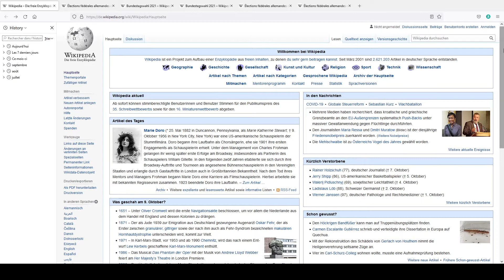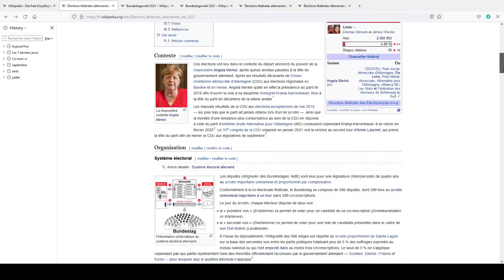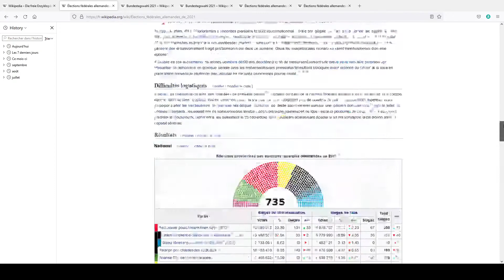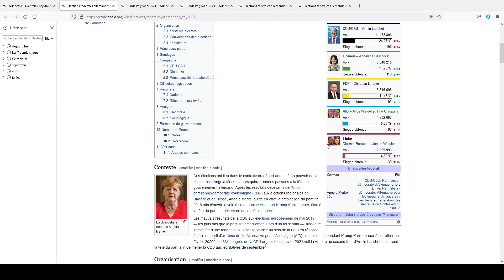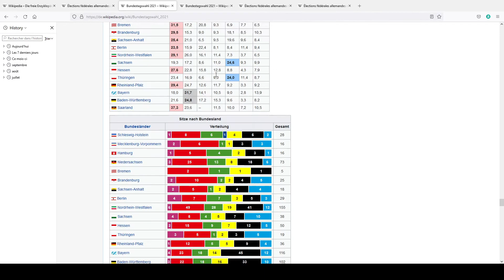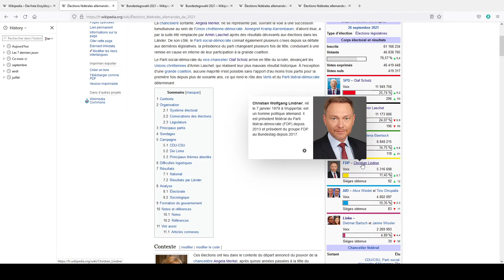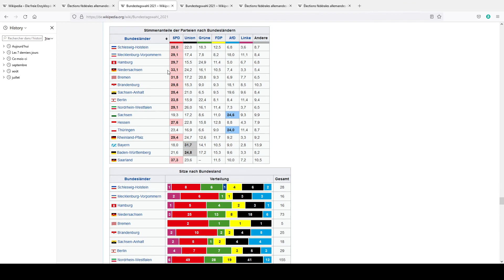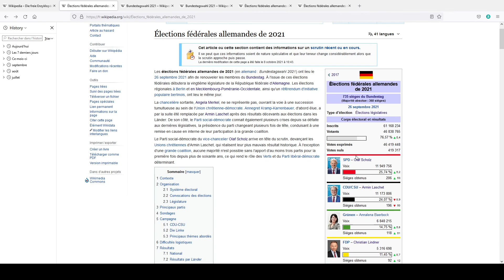Les résultats des législatives allemandes: Incroyable résurrection du SPD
-Le SPD premier parti du pays, une première depuis 16 ans. Horrible score pour la CDU, qui aurait pu être pire mouhaha
-Bons score des Grunen et des FDP, qui formeront sûrement un gouvernement feu tricolore avec le SPD.
-Défaite de l'AFD en recul, et de Die Linke qui garde quelques députés par miracle.